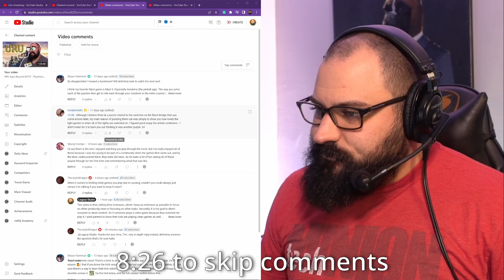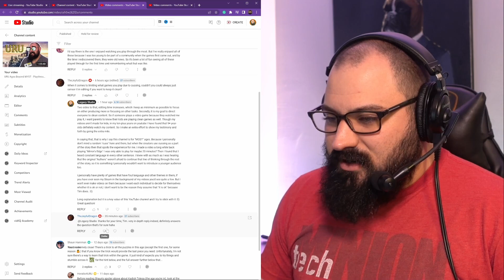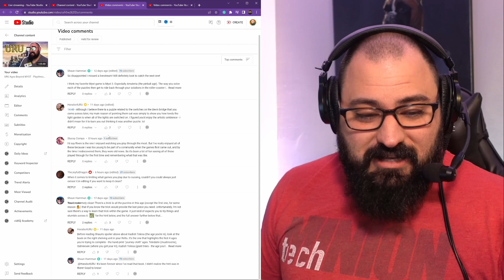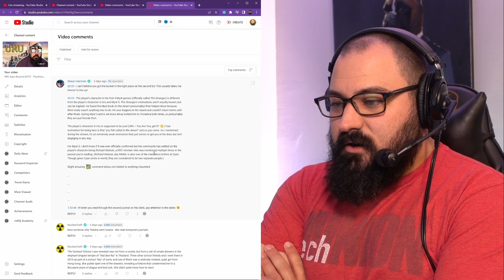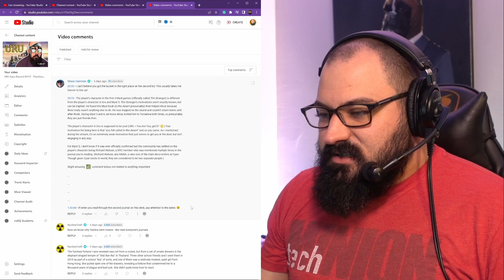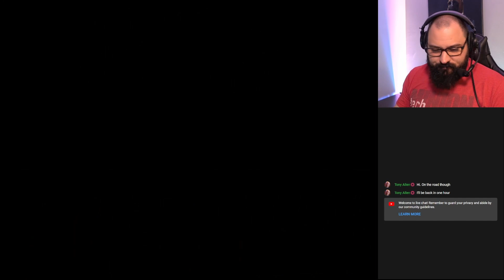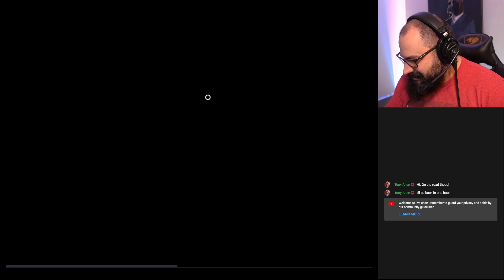URU: Ages Beyond MYST - Playthrough - Episode 7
Facebook.com/officiallegacystudio

1st Tim 4:12  Don’t let anyone look down on you because you are young, but set an example for the believers in speech, in conduct, in love, in faith and in purity.